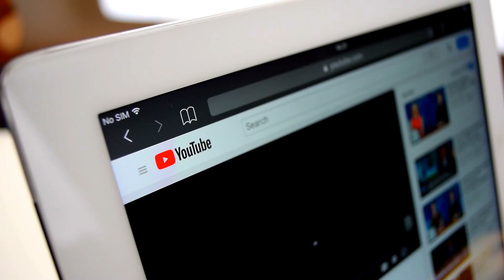10 Luckiest People Escaping From Fire !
10 Luckiest People Escaping From Fire !

50M Videos is the #1 place for all your heartwarming stories about amazing people that will inspire you every day.

     Finding a penny on the road or winning a roulette game isn’t what you would call luck once you watch these incredibly lucky people escaping the blazing fire and infernos. Dangerous balcony escapes, window jumps, and a mother sacrificing herself to save her kids are some of such escapes…

But wait till you watch these 10 incredibly lucky people escaping fires and infernos…  it will change your definition of luck...

Number 10:
Narrow escape of construction worker
At the beginning of our video, we have a clip in which a construction worker can be seen stuck on a small balcony of a 5 floor building. It was an under-construction apartment complex in Houston, Texas where the man was working and trapped afterwards when the building was fully ablaze. He grabbed the attention of the rescuing crane driver and then jumped from the fifth floor balcony to the lower balcony just in time because the glass windows of the fifth floor were completely engulfed by the fire and started melting seconds after. Just when he stepped on the crane, the whole part of the burning building fell down. I think the man had drunk some drops of felix felicis, the liquid luck potion because It really was a narrow and lucky escape for him.

Number 9
Driving through fire
While preparing this entry, at every burning and churning ball of fire that came towards this duo of father and son, I thought that it was not going to end well for them but it was their lucky day. The incident occured in the united states where a pair of father and son decided to Escape Glacier National Park Wildfire by Driving Through It. ok, and they went on for it… like literally through the blazing flames. At one point, the metal and glass of their car started melting but they made it out of it. Justin Bilton and his father were on the tail end of a western backpacking trip when they arrived at Glacier National Park. When they checked in at a visitor's center, park administration informed them about the possibility of lightning storms but assured them that no fires were currently burning. So these 2 men decided to set up a camp but soon they noticed a threatening cloud getting closer, lightning had been struck. They both decided to get out of here and both were lucky enough to be safe and sound.

Number 8
Jumping out of fire
This insane clip of some seconds proves that even small clips can make your heart leap out of your chest. The burning building was that of a dance studio in New Jersey where girls were taking dance classes...
A group of young girls can be seen jumping from a balcony to safety. Their legs dangle from high above as rescuers use ladders to catch them.
More than a dozen girls fled a dance studio onto a balcony as a roaring fire engulfed their building, some dropping or jumping to the pavement as bystanders tried to rescue them with ladders. More than 15 girls managed to flee the fire with minor injuries. They were all lucky to escape such massive fire. Firefighters spent the whole night putting out the flames.

Number 7
Dropping from windows
A group of people caught two Children Dropped From Window During Fire. Two children jumped from the window of a third-story apartment to escape a fire in a dramatic rescue that was caught on video occured in France. In the video clip, black flames of smoke can be seen and the blaze engulfs a balcony next to the window. A small child is then lowered by another person out of a window until he’s finally dropped into the arms of rescuers waiting on the ground to catch him. The second child then jumps from the window, too, and is also caught by a group. The children were taken to the hospital for smoke inhalation but were unharmed by the fall from the window. Two people who helped catch them, however, were injured and had to be taken to the hospital.

Number 6
Old man rescued
This clip might give you spine-chills but this is an extremely wholesome one at the same level because of the struggle which people did to rescue the old man from a burning building. He was trapped inside and couldn’t come out on his own because he was aged. In fact, the smoke which was created due to fire made him feel difficulty in breathing. Not just that, his facial expressions say a lot as if he was scared to his core. After seeing him in this miserable situation, people got empathetic and planned to help him out of it. They proceeded to extract him from the balcony which was totally covered in smoke. One man started to climb the building and behind him another one did the same. Both of them took the old man in their arms so he could easily go to an adjacent balcony where he could stay until the fireman arrived to exhaust the fire.